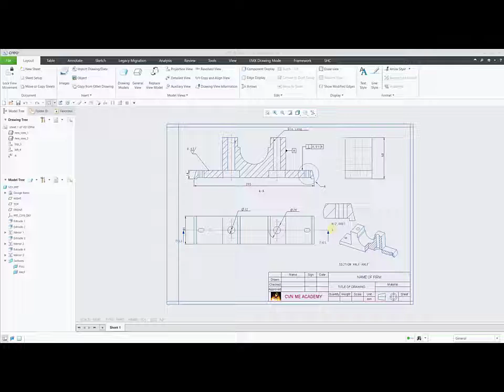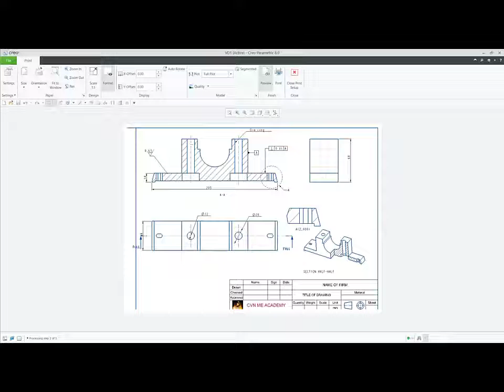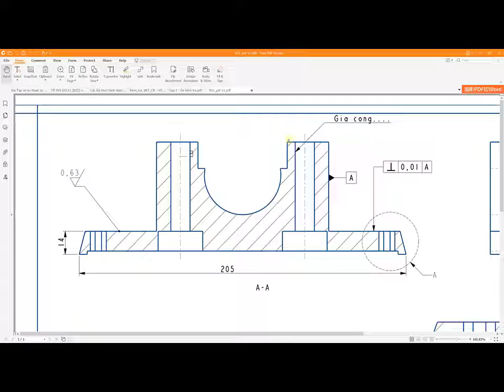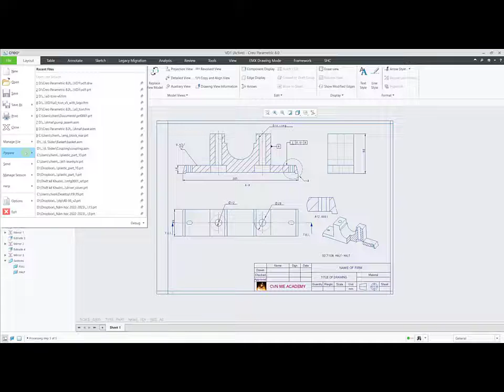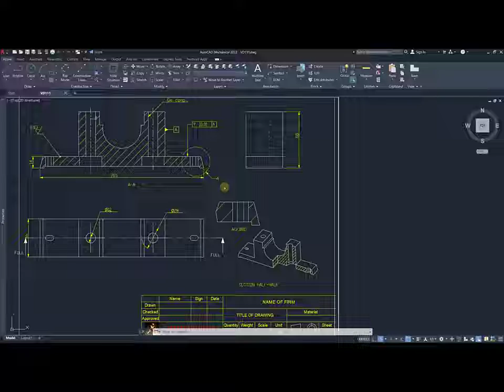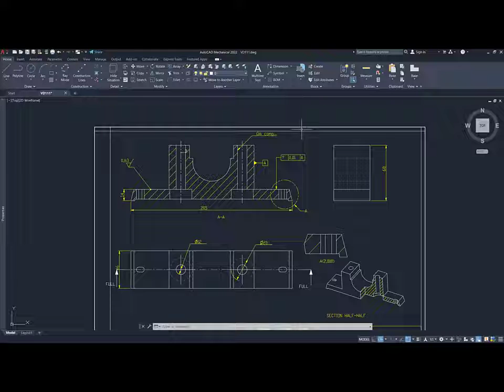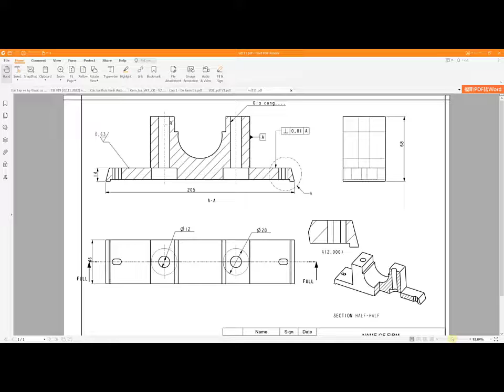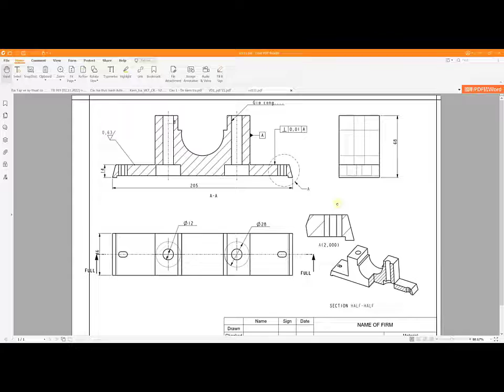Xuất PDF, AutoCAD, IGES, STEP... file trong môi trường Drawings - PTC CREO Parametric 8 0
How to export file to PDF, IGES, STEP, AutoCAD, … in PTC CREO Parametric 8.0
Link download Bản vẽ mẫu và chi tiết:
Trong video này các bạn sẽ được hướng dẫn cách xuất bản vẽ trong môi trường Drawing của phần mềm PTC CREO PARAMETRIC 8.0 thành các định dạng phổ biến như PDF, DWG, STEP, IGES,.